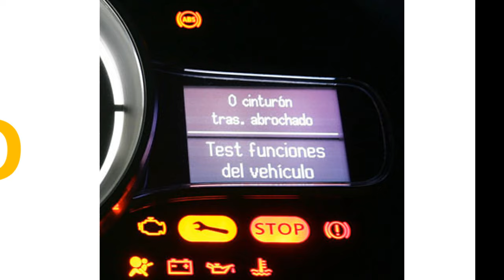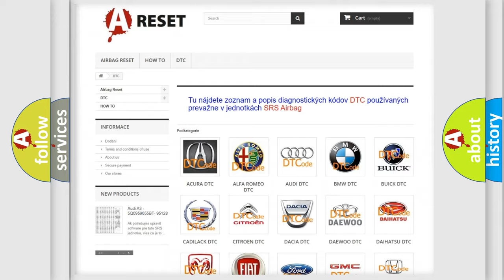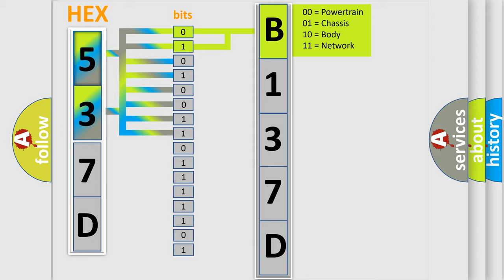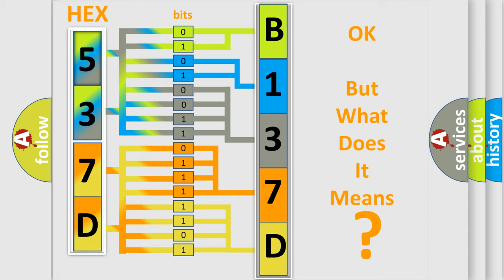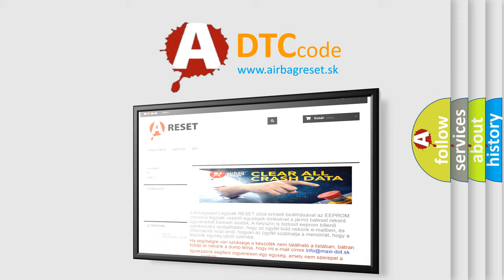DTC Lincoln B137D-18 Short Explanation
Contents:
0:21 Basic DTC analysis according to OBD2 protocol standard.
1:48 Insight into programming
2:58 A diagnostically understandable description of the Diagnostic Trouble Code
3:05 Basic error definition

Make:
Lincoln
Code:
B137D 18
Definition:
Throttle or Pedal Position Sensor or Switch "C" Circuit Voltage Supply
Description:
Supply voltage for accelerator pedal position sensor -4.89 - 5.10 V.
Cause:
 Wiring for a short circuit to each other,Battery (+),and Ground (GND). Electrical harness connector for damage,corrosion,loose or broken terminals. Throttle or Pedal Position Sensor
Failure Type: